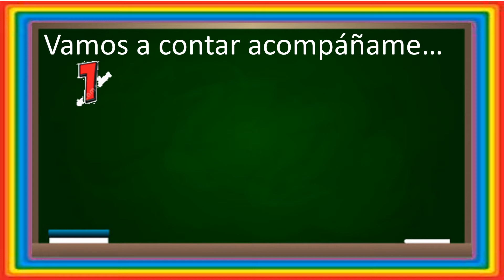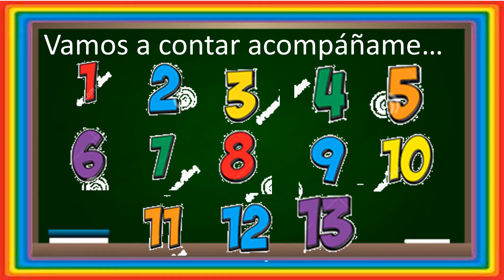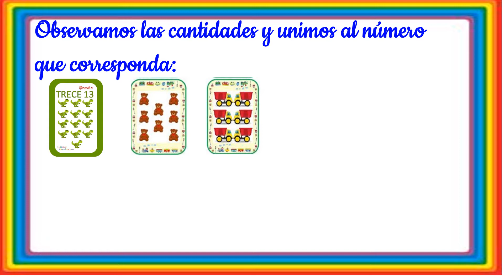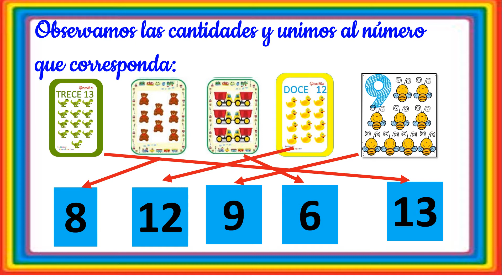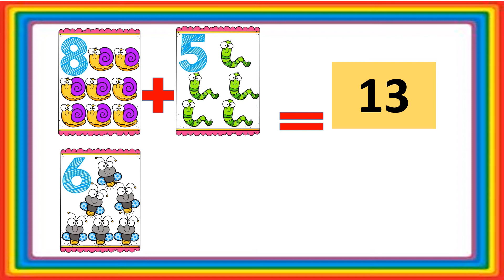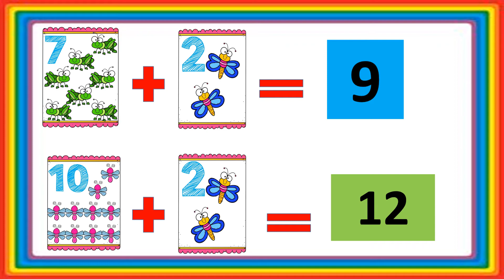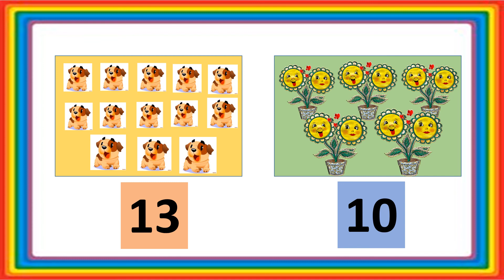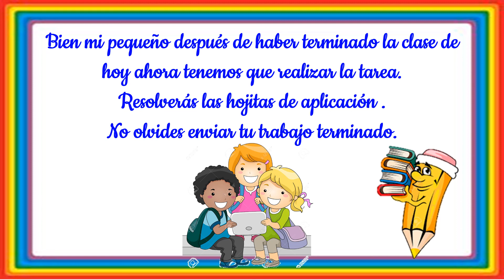CLASE 33 MATEMÁTICAS CONOCEMOS EL NÚMERO 13